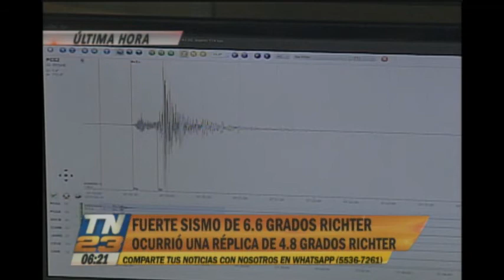Insivumeh monitorea replicas del sismo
Fuerte temblor se sintió a la 1:29 de esta madrugada
El evento sísmico fue sensible  en todo el país, pero el epicentro del movimiento fue a 85 kilómetros al Oeste de San Marcos.